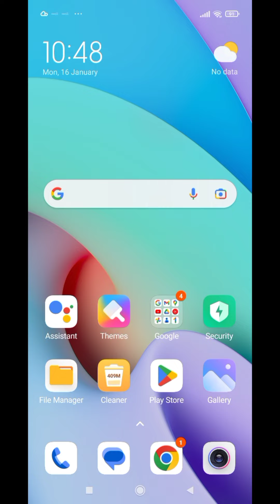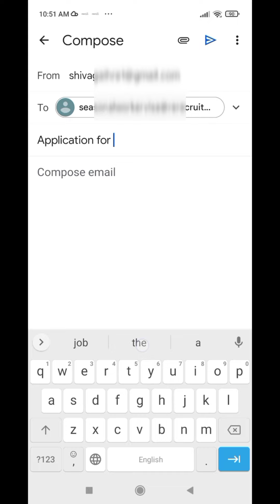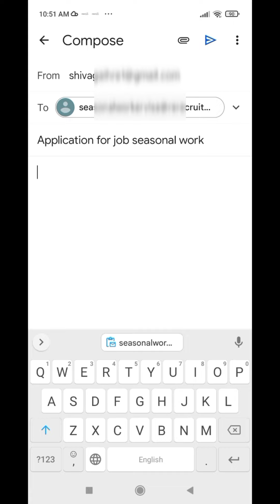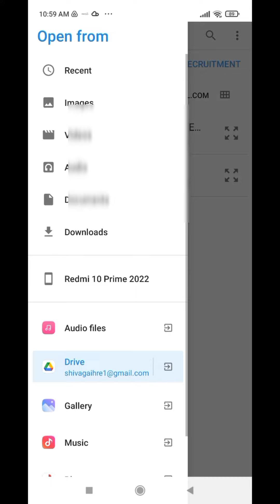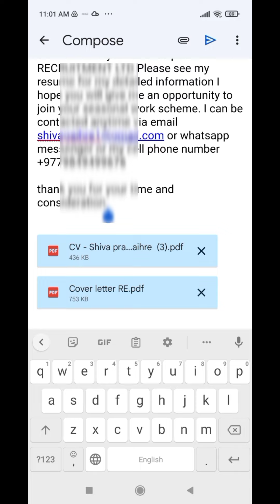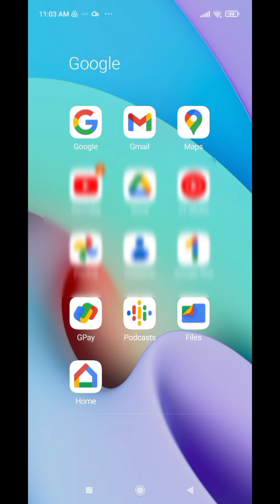uk seasonal work visa from nepal || how to apply uk seasonal work visa